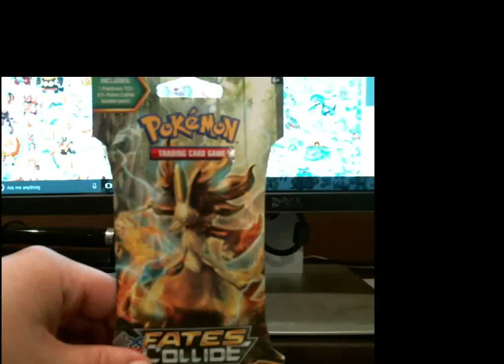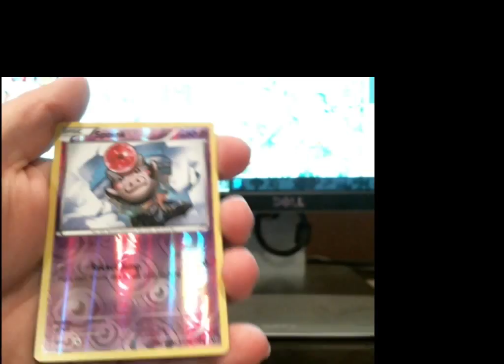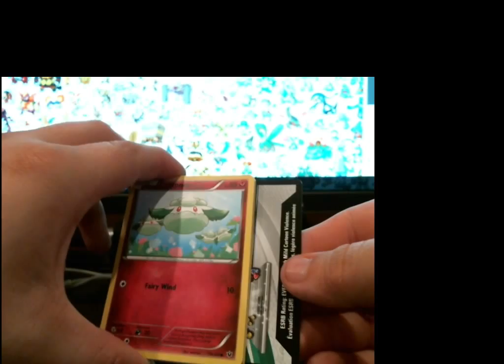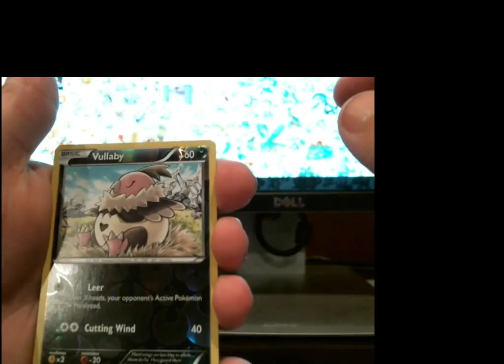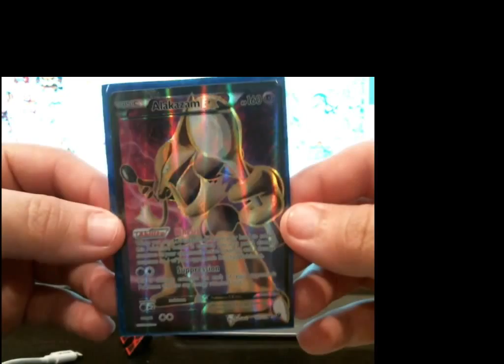EX in my Fates Collide !!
this was a good pull i was just not as excited because it was not mega